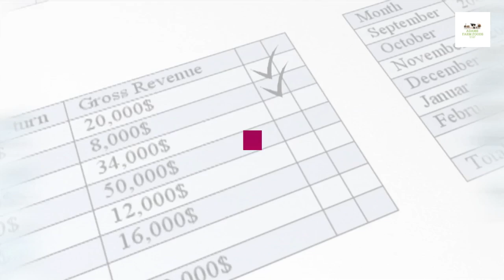How To Start A Pig Farm Business Plan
Adams Farm Foods is a channel dedicated to new and old farmers to help them establish themselves quickly as a big player in the farming industries. It will help you avoid making certain mistakes and find ways of selling your farm products.

Adams Farm Foods is also a learning platform whereby advice and knowledge are welcomed. If you are experienced or have an idea that you feel the platform community needs to be made aware of, Adams Farm Foods encourages you to share those ideas so that we can all benefit from your knowledge.

Raising pigs, cattle, chicken and goats as a beginner is to teach you the basic form of farming livestock. I will be teaching you the basics, how to feed them, how to care for them and also, what kind of food and drinks to be given to them.

Farming pigs is more challenging than farming other forms of livestock such as cattle or goats, owing to the fact that they are more sensitive to heat due to them not sweating.